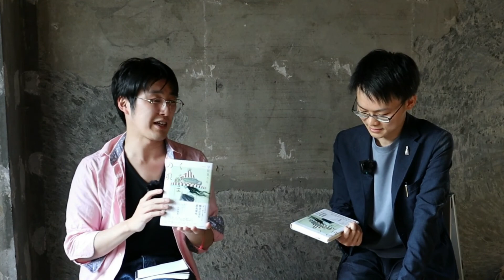【おすすめ本紹介】もはや聖典！？日本文学史に名を連ねる大傑作！宇佐見りん『くるまの娘』【第一回】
文藝賞・三島由紀夫賞を受賞した『かか』
芥川賞を受賞した『推し、燃ゆ』
デビュー二作で日本の名だたる文芸賞を総嘗めにした著者、
宇佐見りんさんの新作は、国内の賞を超越してしまいました。

今夏開業予定、新世代型書店UNITÉの超おすすめ本紹介

第一回は
宇佐見りん『くるまの娘』(河出書房新社)